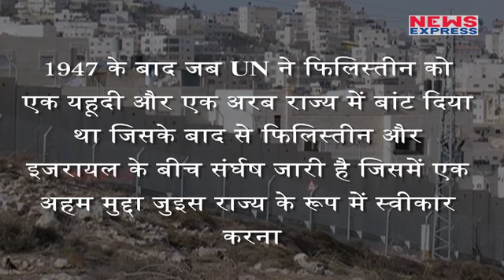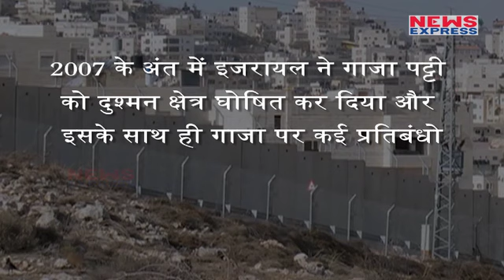जानिए क्या है Israel- Palestine के बीच Gaza Patti का Issue | MUST WATCH !!!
The Gaza–Israel conflict is a part of the wider Israeli–Palestinian conflict. Palestinian militant actions escalated in the Gaza Strip following the overwhelming election to government of the Islamist political party Hamas in 2005 and 2006.